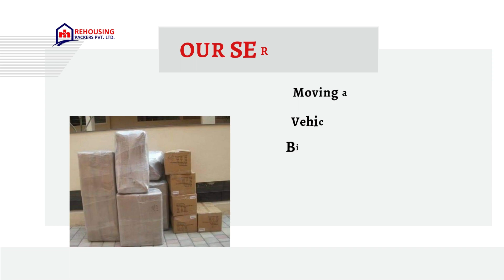Packers and Movers from Lucknow to Noida | Rehousing packers and movers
When it comes to relocating from Lucknow to Noida, the significance of efficiency and punctuality cannot be overstated. At Rehousing Packers and Movers, we have perfected the art of delivering swift and efficient moving services specifically tailored for this route.

Our primary focus is to ensure that your transition into your new home becomes a seamless experience. With our team of seasoned professionals, we understand the complexities involved in long-distance moves and meticulously manage every aspect to guarantee precision.